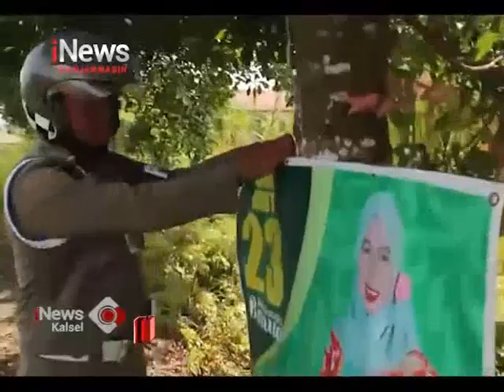APK CALEG BATOLA LANGGAR ATURAN